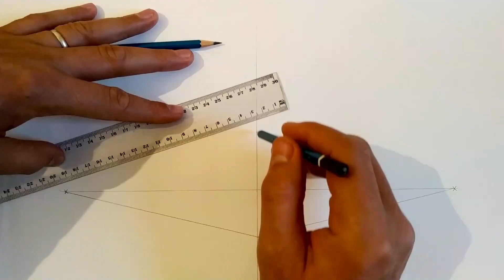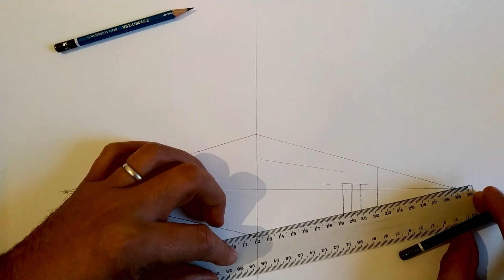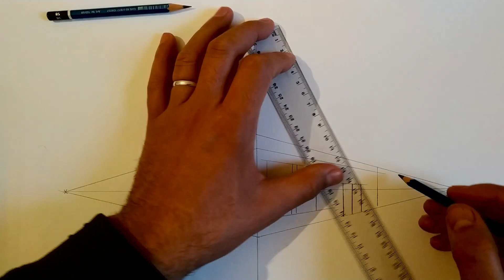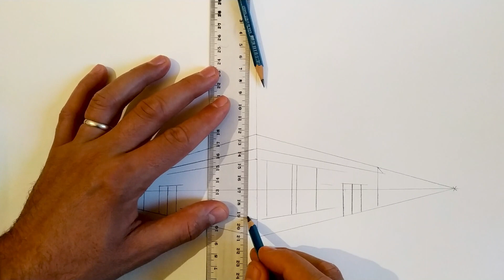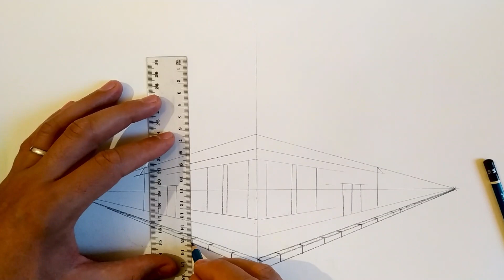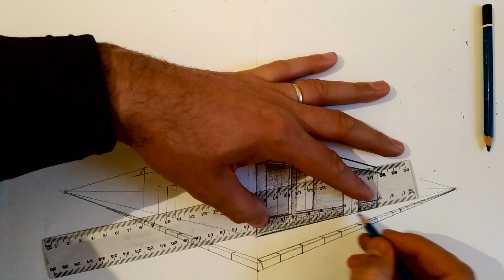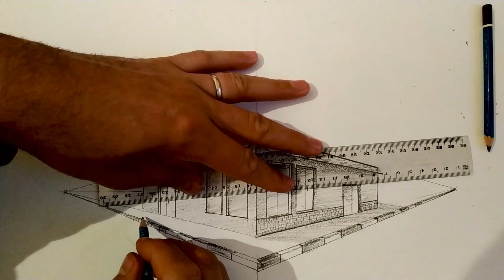كيف ترسم منزل باستعمال تقنية المنظور how to draw perspective easily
طريقة مبسطة جدا لرسم المنظور بكل سهولة باستعمال تقطتين مسطرة وقلم رصاص على ورق كونسون، هذه الطريقة مبسطة جدا لدرجة أنك قد تستوعبها من أول مشاهدة وبالتوفيق
A very simplified way to easily draw perspective using two ruler and pencil on Conson paper, this method is so simplified that you may absorb it from the first sighting and good luck